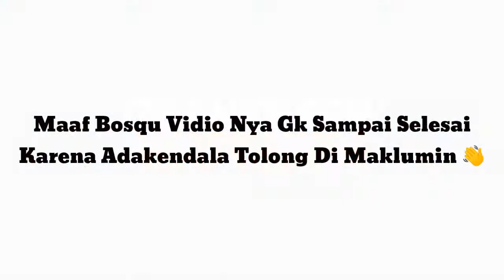MEGIC CHESS - Ketemu Full GM Auto Kasih Kendor Darah Di Akhir Auto Bantai !!!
Game MLBB :intent://details?id=com.mobile.legends&inline=true&enifd=AB_QxqBUK0ojRd0TZnYa5cyx0ew1_02HYD3ojk7c34PScB0zjjl5nwO1MgrOt9W6TsHfFr-1fuYZiPC4N5vkAuWanLc7JoR1NZEXZbz1zRt82tTfPjTLBtG_sBPkBc49EcQSWiGxqIri5fD4uwUAd7muL7DtBbEVmBjDl0lpSFY&gclid=CjwKCAjwpqv0BRABEiwA-TySwXcqvQBaidGr-gIUtCslMWVAX9iT4-7CQFqMmrdkr6TwPvGQiEbwXxoCrmkQAvD_BwE&gref=EkQKPAoICPCmq_QFEAESLAD5PJLBdyq9AFqJ0av6AhS0KyUxZUBf2JPj7sJAWoyat2SvpPA-8ZCIRvBfGgKuaRAC8P8HARihutucAyIGGAUgATAB#Intent;scheme=market;package=com.android.vending;end;